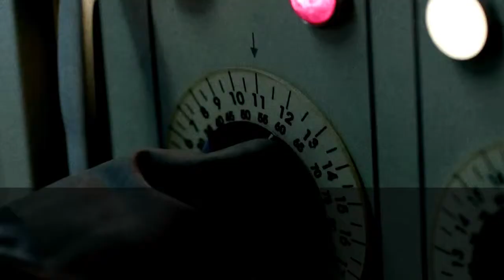call of duty: black ops zombie MOON